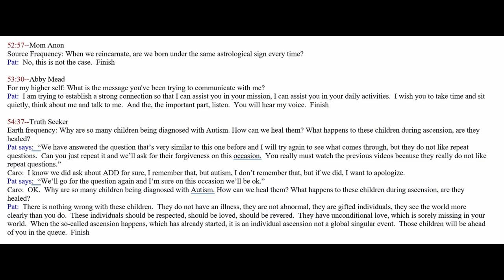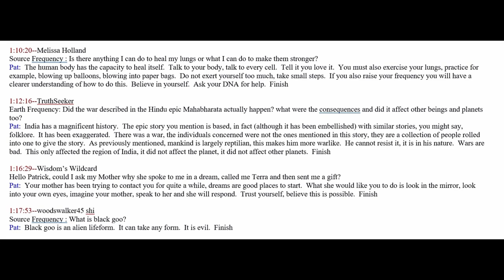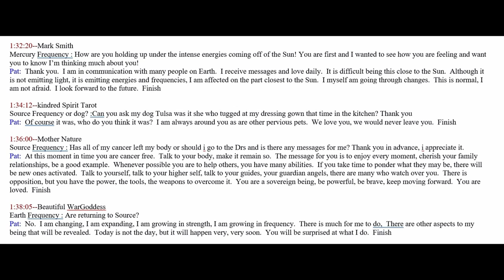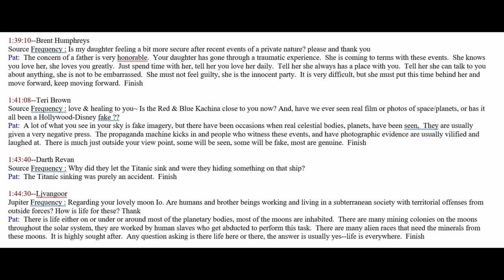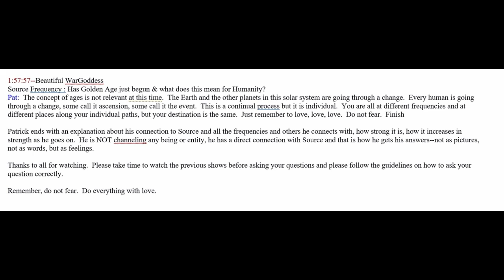Transcript Ask Patrick #3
Here is the link for Lee's blog where you can also find a translation in 103 different language around the world! Choose your favorite one! Thank you Lee!

Here is the e-mail to reach Lee